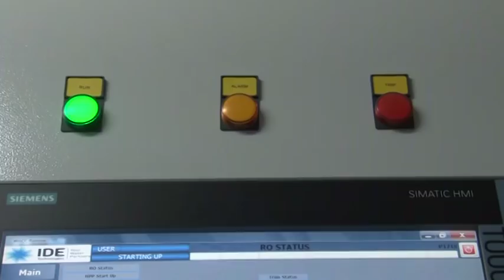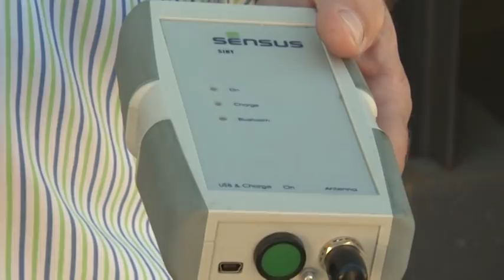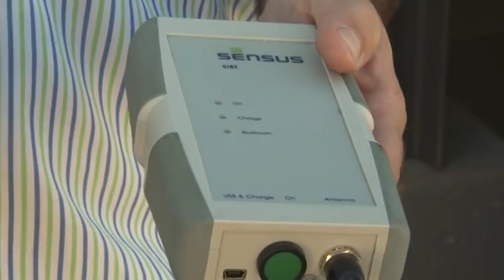181115 MOGANALDIA REPOR DESALADORA AGUAS ARGUINEGUÍN